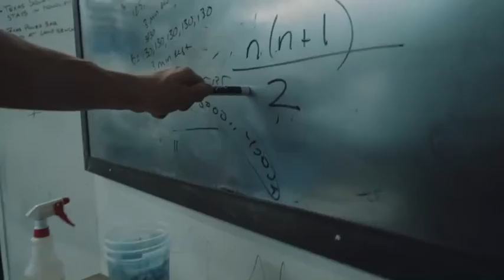Maximus Gym 2020-03-10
A look into what we do at The Maximus Gym. Pull-ups, Dips, Push-ups, and math...
Video by @BrandonTalbot